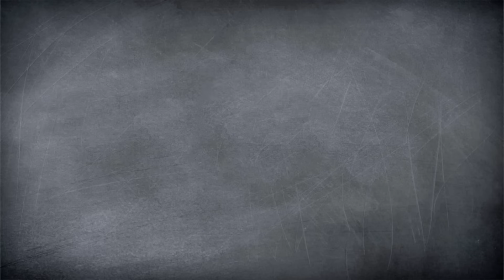Skillet Chocolate Chip Cookie // XXL Cookie aus der Pfanne mit Vanille-Eis //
Normale Chocolate Chip Cookies sind schon super lecker, aber dieser Skillet Cookie übertrifft noch einmal alles! Unser Skillet Cookie ist im Prinzip ein XXL Chocolate Chip Cookie und kann direkt aus der Pfanne gelöffelt werden. Eine extra Portion Vanille-Eis darf auf unserem Chocolate Chip Cookie natürlich auch nicht fehlen. Falls ihr also bald mal wieder Lust habt Cookies zu backen, solltet ihr unbedingt unseren leckeren Skillet Cookie ausprobieren!

Wenn ihr unseren Skillet Cookie nachmacht, schickt uns unbedingt Bilder unter yumtamtam.

Kennt ihr schon unsere Cookie-Pizza?

Post, Liebe und sämtliche Topflappen an:
yumtamtam
20605 Hamburg